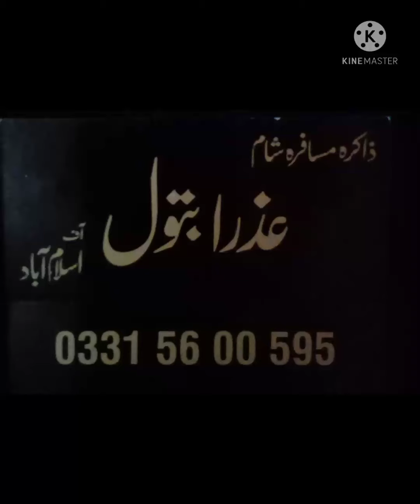mola ali asghar ki shan mein qaseeda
zakirah azrah batool.                                                      kalaam zakir khuram abbas
ba maqam dhok rata rawalpindi